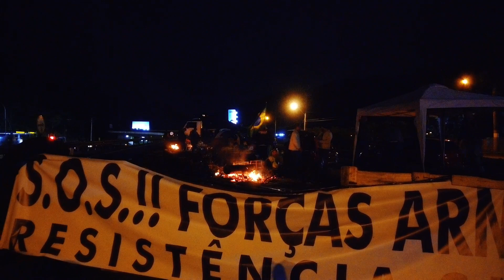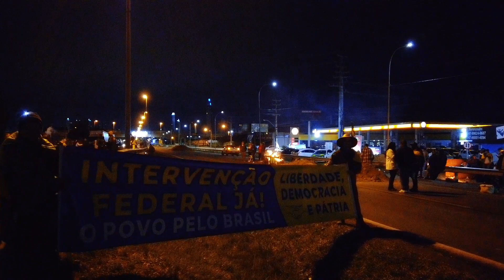VEJA AS MANIFESTAÇÕES NESSA MADRUGADA EM ITAJAÍ E BALNEÁRIO CAMBORIÚ